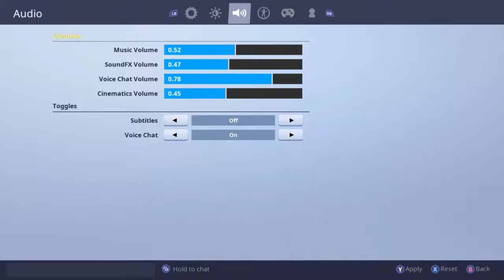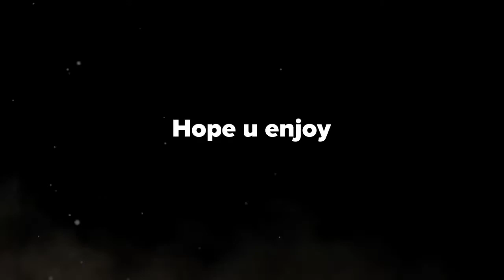My new settings turned me into this